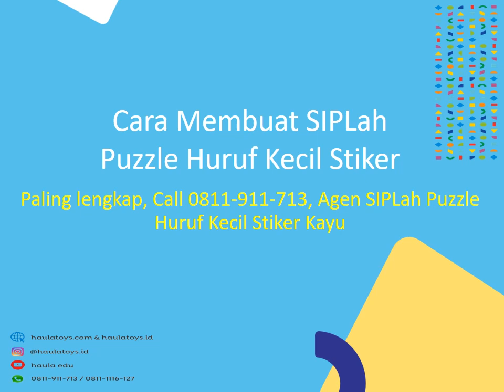Cara Membuat SIPLah Puzzle Huruf Kecil Stiker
Ruko Haula Toys
Jl. Bekasi Timur Raya
Rawa Bunga
Jatinegara
Jakarta Timur